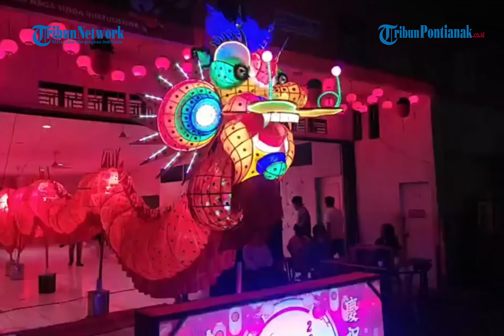®️🔴 Intip Proses Pemasangan Kulit Naga Bersinar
Melihat Proses Pemasangan Kulit Naga Bersinar di Kelompok Naga Khatulistiwa.
Naga sepanjang 58 meter ini akan memeriahkan Imlek dan Cap Go Meh 2023 di Kota Pontianak.

Berikut ulasan reporter Tribun Pontianak, Ferryanto.

Judul: All Points East
Artis: Global Genius